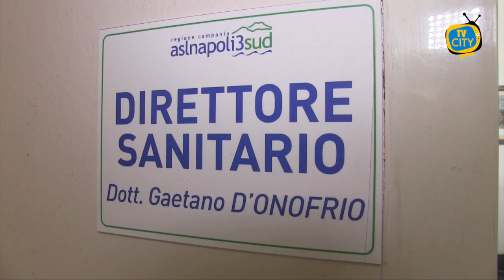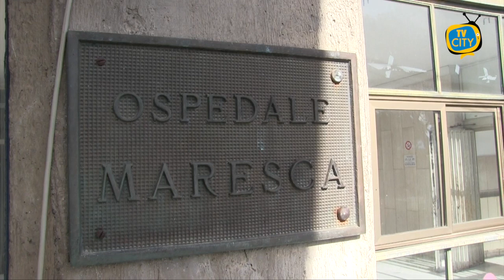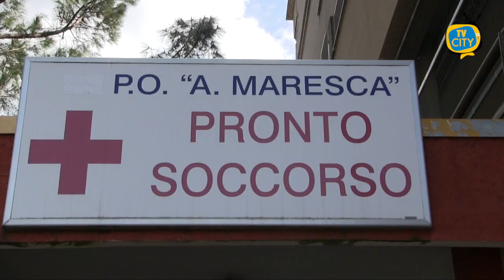Il futuro degli ospedali di Torre e Bosco: il punto nell'intervista al direttore sanitario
Ogni ospedale avrà la sua specialistica nell’ottica di potenziare la rete assistenziale dell’Asl Napoli 3 sud.

Il direttore sanitario aziendale Gaetano D’Onofrio fa il punto della situazione sul futuro dei presidi di Torre del Greco e Boscotrecase, covid hospital di riferimento dell’azienda sanitaria.

Al Maresca è partito nei giorni scorsi un ambulatorio cardiologico per gli esterni, diretto dal dottor Angelo Nocerino. Tra le altre novità, l’avvio di prestazioni ambulatoriali coordinate e complesse. Un’innovazione organizzativa rispetto al ricovero tradizionale o al day hospital.